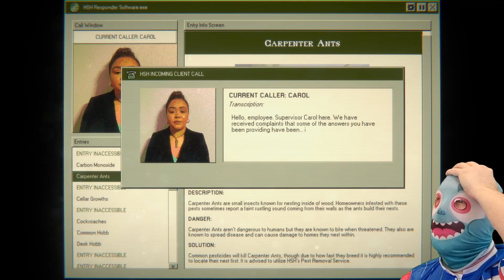TRAILER - Home Safety Hotline - The Service You Never Knew You Needed